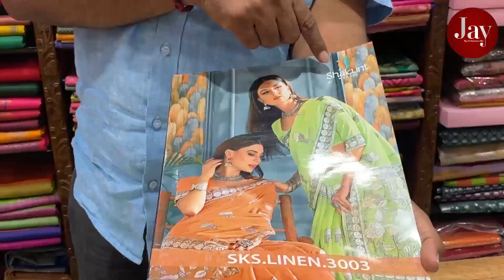Triveni chanderi cotton sarees | AADI Sale | Buy sarees at wholesale rates online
New stock of Triveni chanderi sarees have arrived. 🌸 🌹 💐 🥀 This season is all about florals and pastels, so match this beauty with your favorite gold jewelry set. Get the best quality at incredible prices - offer till stock lasts.
➡ Triveni chanderi sarees at just Rs.1350 only. Order soon
📲 To order WhatsApp to  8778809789 or 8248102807.